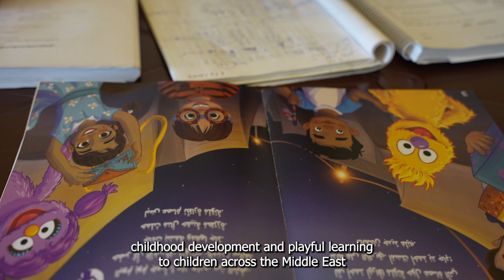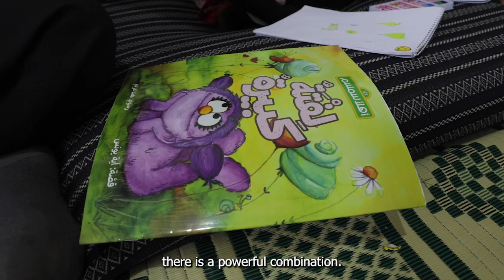2024 Best Practice Prize Finalist: International Rescue Committee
Across the Middle East, conflict and crisis mean that more than 6 million children are displaced across the region, affecting the quality of their education.

In response, Ahlan Simsim—a joint initiative by Sesame Workshop and the International Rescue Committee—uses digital technology to support children's education.

As a finalist for our Best Practice Prize, we sat down with Heidi Rosbe from the International Rescue Committee to hear about their work on improving early childhood education.